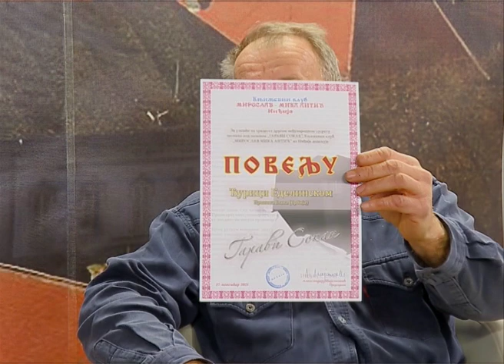Međunarodni susreti pesnika u Inđiji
U organizaciji Književnog kluba Miroslav Mika Antić iz Inđije, održani su tradicionalni 32. međunarodni susreti pesnika, pod nazivom “Garavi sokak”. Učestovaloje 200 autora iz celog sveta,  čiji su radovi objavljeni u zborniku pod naziovom “Garavi sokak”. Među učesnicima koji su zastupnjeni u zborniku su i pesnici Đurica Edelinski i Slobodan Cvitković iz Šida.